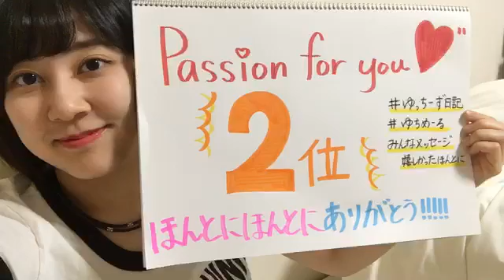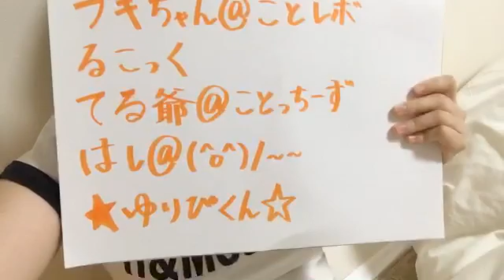2019年05月11日22時31分49秒 白井 友紀乃（SKE48 研究生）